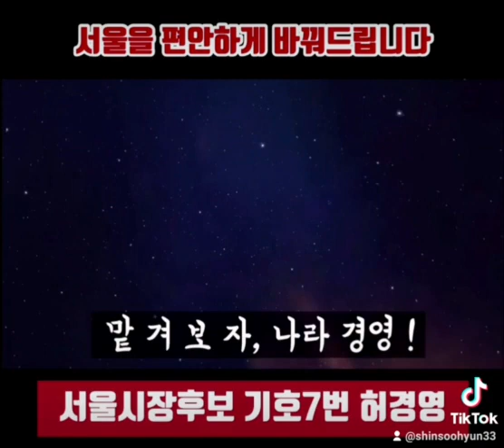서울시장후보 기호7번 허경영 선거송